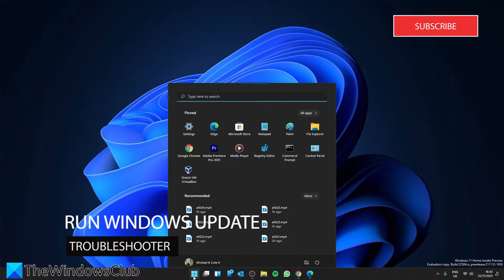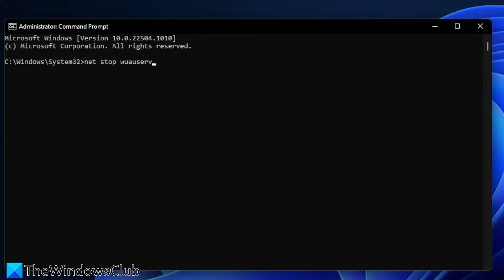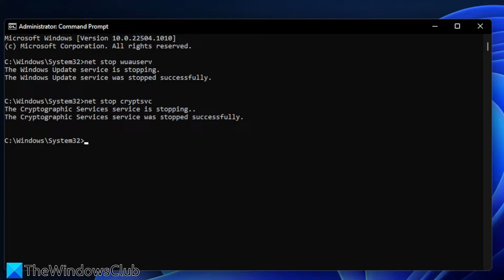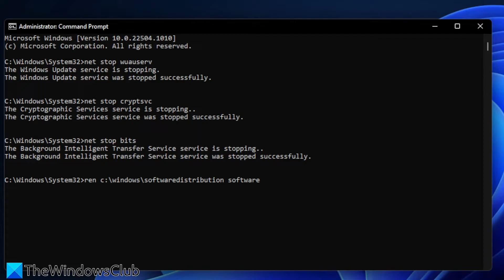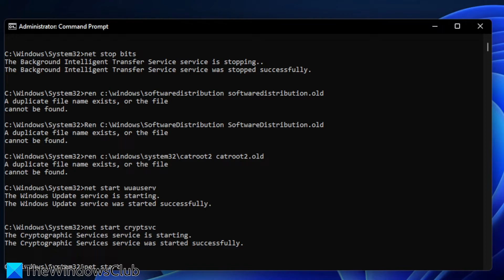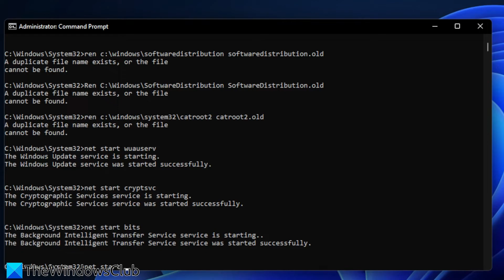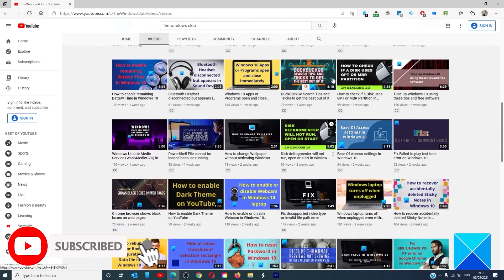Microsoft can’t install important security updates, Error 0x800703ed or 0x80072ee7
When installing a security update on your Windows PC, if you receive an error saying that Microsoft can’t install important security updates Error Code 0x800703ed or 0x80072ee7 on your Windows 11 or Windows 10 computer, then this tutorial will help you resolve it. It may usually happen when you have a security update available before a standard update, but Windows Update would not install the security update until you install the newer update.

While Windows should automatically remove the update, if it stays as Pending Install or keeps showing up, you need to reset the Windows update so it can be removed.

1] Run Windows Update Troubleshooter

2] Delete Update Cache

3] Restart Windows Update Service

You will need admin permission to resolve the issue.

Timecodes:
0:00 INTRO
0:40 RUN WINDOWS UPDATE TROUBLESHOOTER
1:19 DELETE WINDOWS UPDATE CACHE
5:18 RESTART WINDOWS UPDATE SERVICE